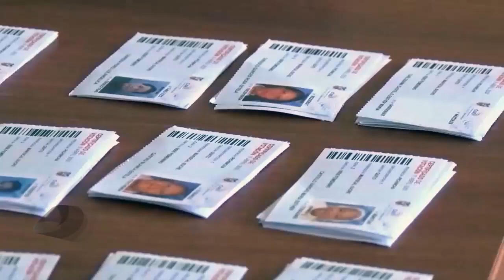La consulta popular “es una plataforma para un gobierno candidato”, señala analista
La consulta popular y referémdum del próximo 21 de abril, serían una “plataforma para un gobierno candidato”. Así lo cree un analista en temas políticos, quien menciona tres hitos, para la continuidad de Daniel Noboa en la Presidencia de la República. Para el experto, la propuesta del jefe de Estado parece tener el respaldo, por las preguntas relacionadas con la seguridad.